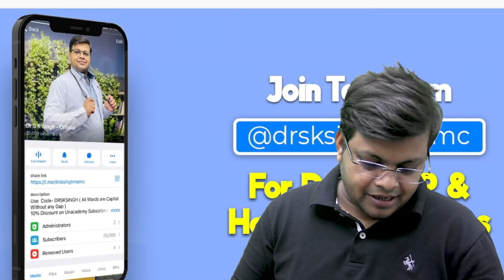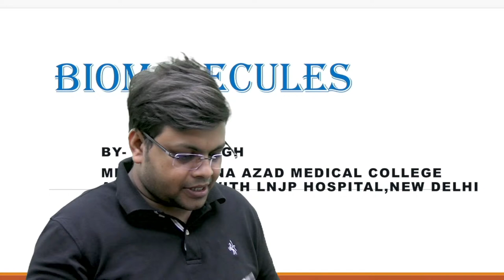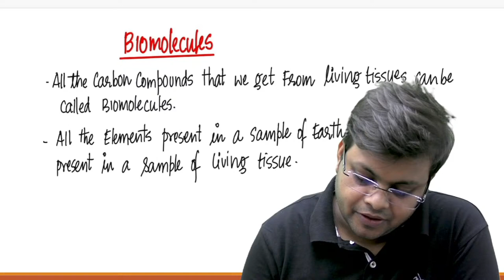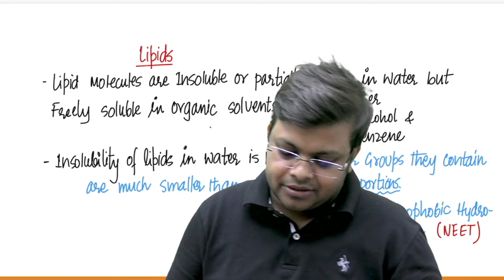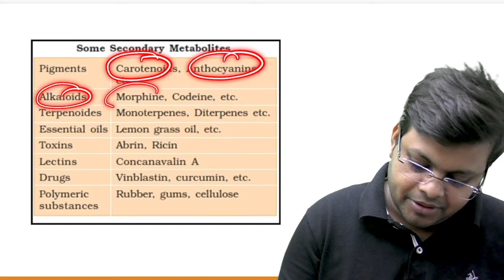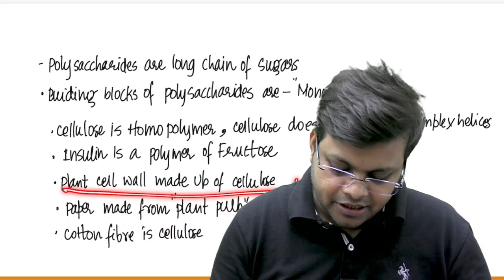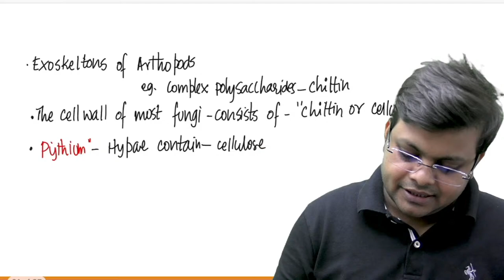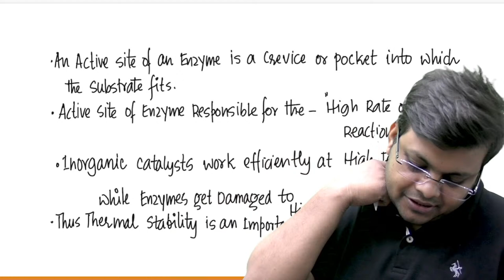One Chapter in Just 15 Minutes | Biomolecules | Class 11 | NEET2022 | Dr S K Singh